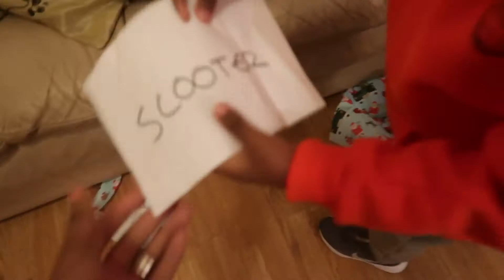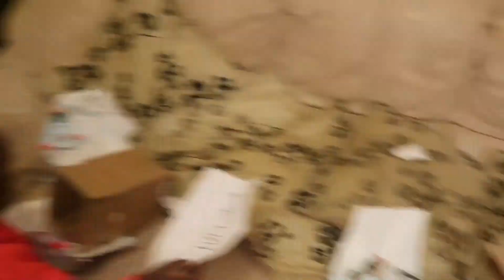SURPRISING OUR KIDS WITH THE WORST CHRISTMAS PRESENTS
We gave our Kids Isaiah and Josiah FAKE Presents for Christmas. This was a fun prank. Their reactions weren't what we expected. They actually enjoyed the Fake presents. LOOOOL.

We're a Black Family UK Channel vlogging everything family!! We vlog our life and we combine that with having tons of fun.